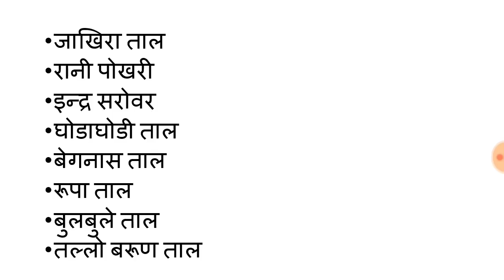Subba preparation (नेपालका प्रमुख तालहरू भाग 2) लोक सेवा आयोग तयारी को लागि महत्वपूर्ण ।